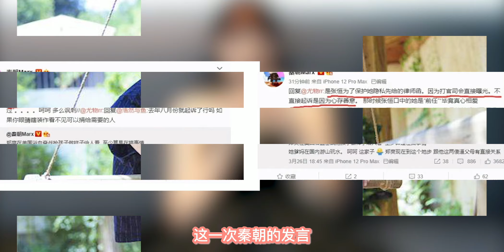秦朝发文同情郑爽，张恒郑爽其实是有感情的，指责郑爽父母害女儿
两天前，张恒的朋友秦朝突然通过微博发文同情起郑爽，佩服她在美国浴血奋战抢孩子，至少是有在搞事情给别人看，表明出了她对孩子确实非常的重视。但是反观她的父母，却在国内游山玩水，根本就没有把女儿当成一回事，甚至还表示郑爽能沦落到今天这般地步，全都是她父母给害的。